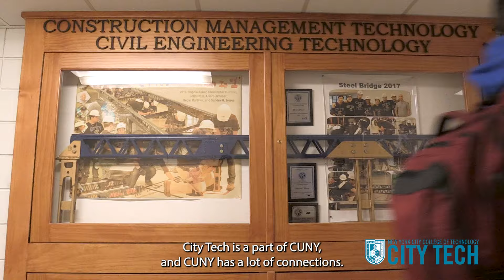Earn Your Degree in Construction Management & Civil Engineering Technology from City Tech!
See where Tech can take you. Apply today